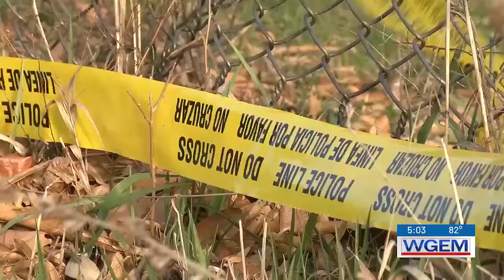Illinois State Police turn Macomb officer involved shooting investigation over to State’s Attorne...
The State’s Attorney will determine if further action or an additional investigation is necessary.